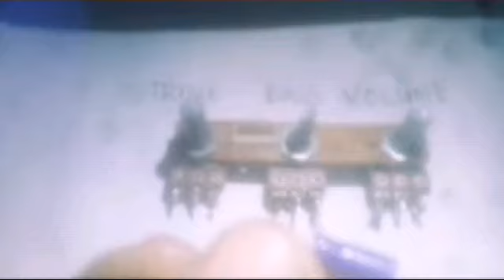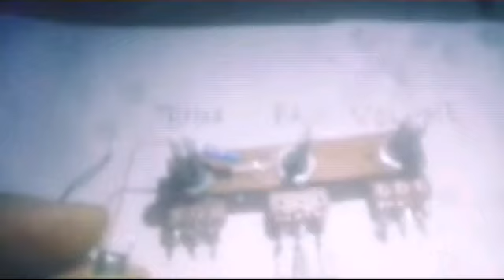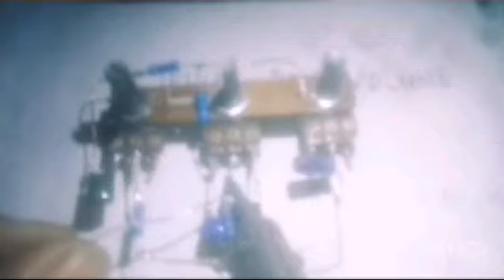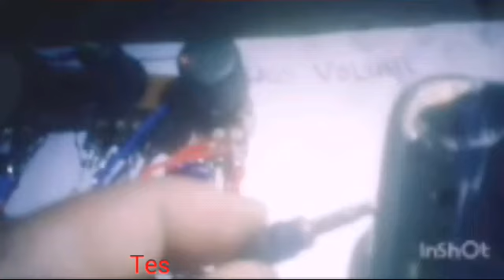Cara membuat tone control pasif volume bass trible, mono.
Cara merakit tone control pasif volume bass trible, mono. super bass

Merakit tone control pasif bisah menghasilkan nada yang lembut dan bass mantap

Komponen bahan yang dibutuhkan:
3.100k x2 + 50k x1 potensio meter
4. 152 x1 + 103 x1 + 233 x1 +22 n 100 volt capasitor milar
50 volt uf47 x1 capasitor
560 ohm x2 +100 ohm x2 +33 ohm x1

Skema cara membuat tone control 3 potensio,totorial merakit tone control pasif volume bass trible,totorial skema cara membuat tone control pasif, cara merakit tone control pasif super bass.